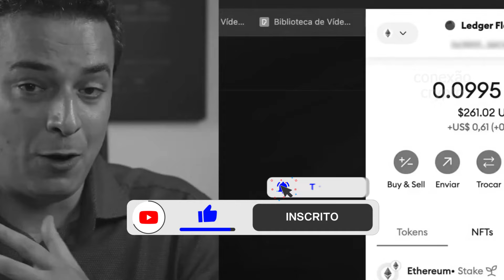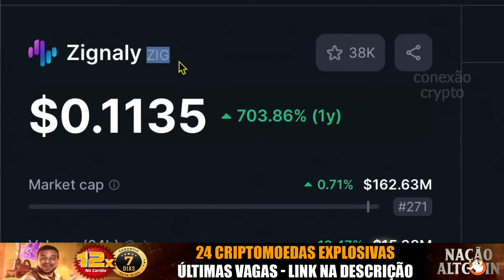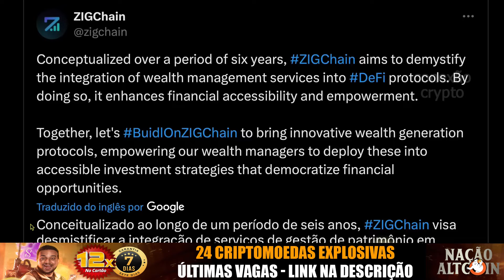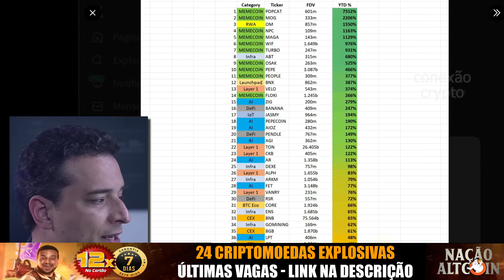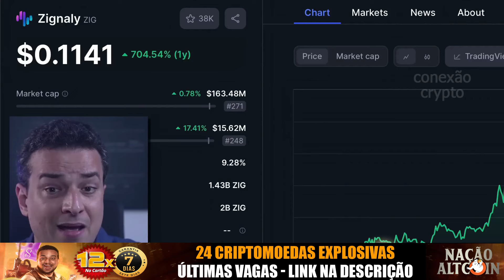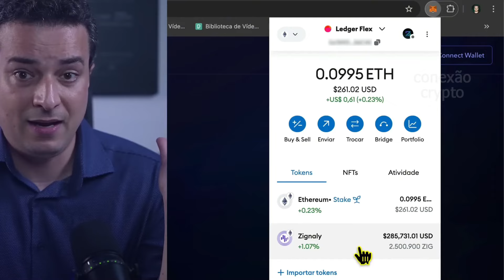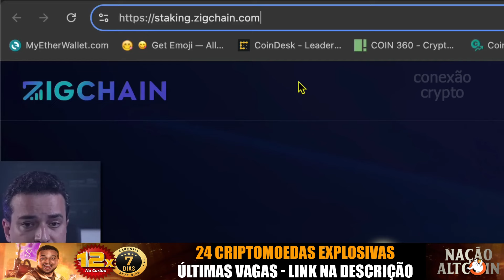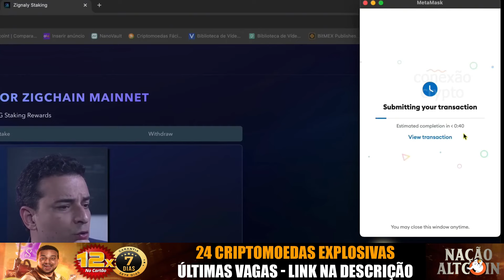100X !? ESSA CRIPTOMOEDA É A NOVA APOSTA QUE PODE MULTIPLICAR ABUSURDAMENTE! CRIPTOMANIACOS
🚨Descubra as criptomoedas mais EXPLOSIVAS para esse ciclo de ALTA
🧠DEPOIS DESSE CURSO SUA VIDA NÃO SERÁ A MESMA

🟩Aprenda a COMPRAR e VENDER CRIPTOMOEDAS no momento CERTO!
⚠️ CUSTA MENOS QUE UMA PIZZA POR MÊS (TEMPO LIMITADO)

100X !? ESSA CRIPTOMOEDA É A NOVA APOSTA QUE PODE MULTIPLICAR ABUSURDAMENTE! CRIPTOMANIACOS

100X !? ESSA CRIPTOMOEDA É A NOVA APOSTA QUE PODE MULTIPLICAR ABUSURDAMENTE! CRIPTOMANIACOS

00:00 - 100X !? ESSA CRIPTOMOEDA É A NOVA APOSTA QUE PODE MULTIPLICAR ABUSURDAMENTE! CRIPTOMANIACOS